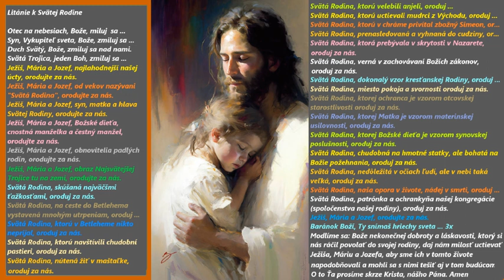Litánie k Svätej RODINE - Kathleen Beckman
LITÁNIE Prečo by sme sa mali modliť LITÁNIE ku jednotlivým svätcom? (každý prináša inú milosť, všetci však nám pomáhajú k svätosti a ku spáse nás a našich blízkych, ako aj vo vyprosovaní jednodlivých potrieb, aj takých, o ktoré neprosíme, lebo o nich nevieme alebo si ich neuvedomujeme, ale sú dôležité pre nás). Podľa blahoslavenej A. K. Emmerichovej, a ešte mnohých ďalších svätých, vzývanie svätých skrze napr. Litánií (vzdanie úcty), Modlitieb k nim, nám prináša hlavne v hodine smrti tú najpotrebnejšiu pomoc, kedy prichádzajú nám na pomoc. O tom, že sa prihovárajú za nás a očakávajú od nás, aby sme ich vzývali a modlili sa k nim, svedčia mnohé svedčenia, napr. aj o veľkom svätcovi, Sv. Pátrom Piovi.